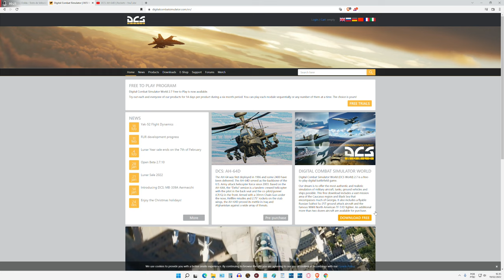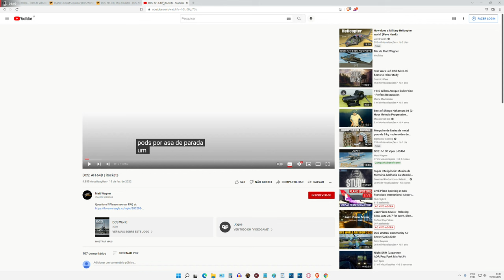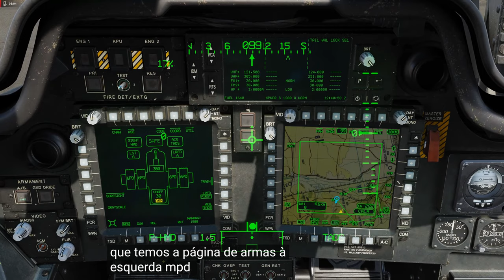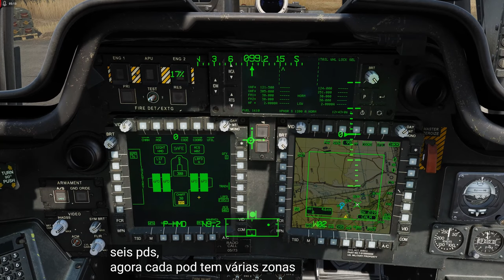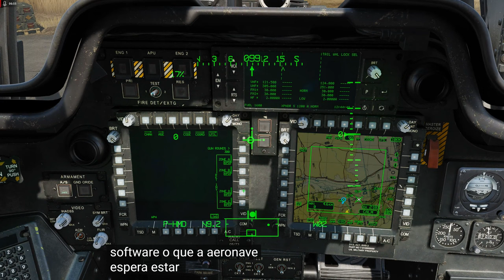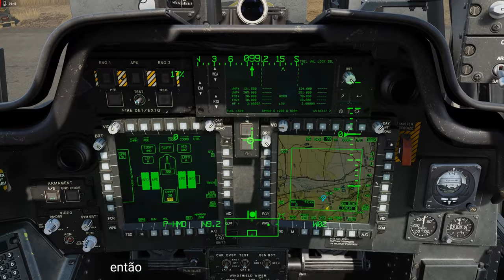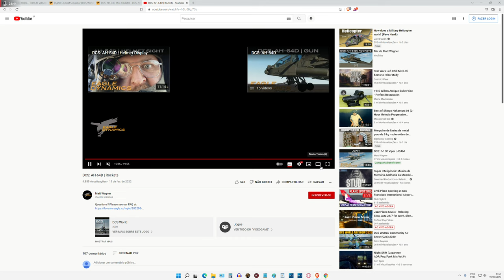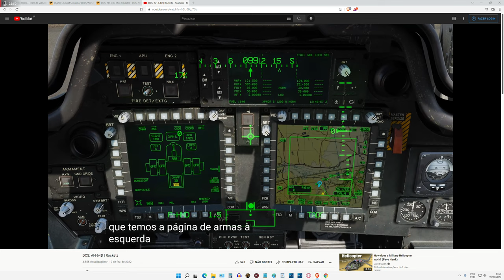DCS World:AH-64D | FOGUETES /PT-BR_VÍDEO 1780